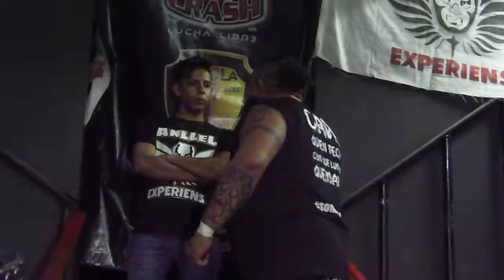DRAKO RETA A FLY STAR POR SU CAMPEONATO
SÁBADO 29 DE FEBRERO DEL 2020
CAR THE CRASH
PROMOCIONES ANLLEL EXPERIENS